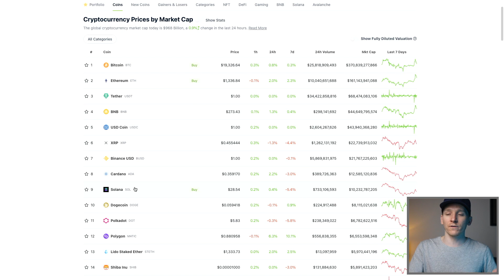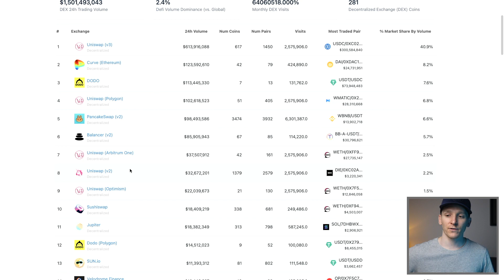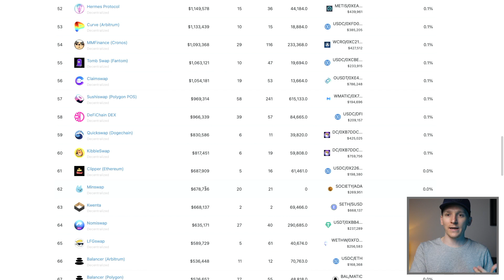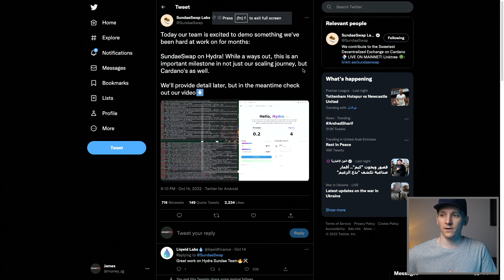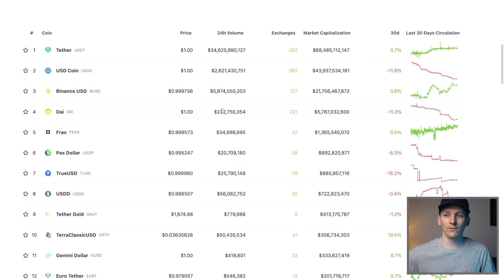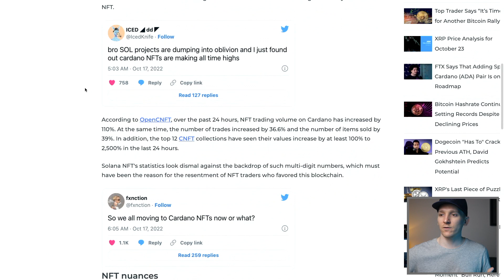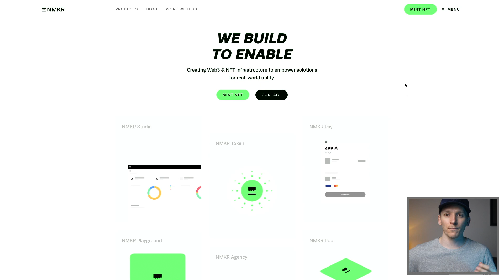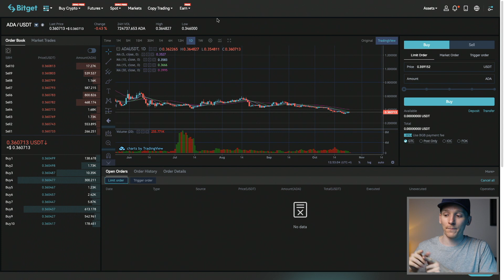Cardano Millionaire Maker Opportunity!!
Cardano ADA current overview of Dapps and progress

TIMESTAMPS:
0:00 Cardano
0:59 Cardano exchanges
6:48 Cardano Hydra
7:58 Cardano stablecoins
11:46 Cardano NFTs
15:09 Cardano future